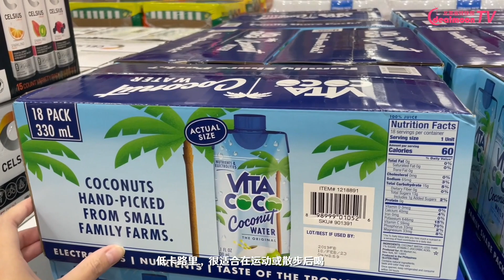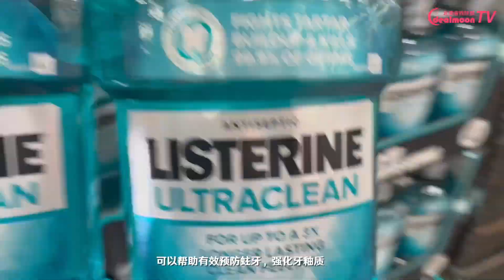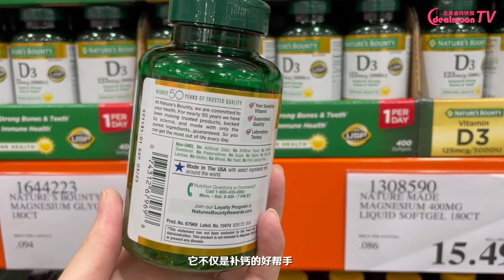Costco会员专享6/22-7/24| Costco Member-Only Hot Buys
Costco会员专享折扣来了，
超多低价好物限时供应，快冲鸭！
欢迎评论区分享
视频中“冰激凌” 产品来自Dealmoon晒晒圈粉丝@Seagull168 分享
视频中“鸡肉肠” 产品来自Dealmoon晒晒圈粉丝@AKmomzz 分享
椰子水18盒
Vita Coco Coconut Water, 11.1 fl oz, 18-count
鸡肉苹果烟熏香肠
Aidells Smoked Chicken Sausage, Chicken & Apple, 48 oz
哈根达斯冰淇淋
Haagen Dazs Vanilla & Almond Bar, 15 ct
有机低脂巧克力冰淇淋
Healthy Choice Organic Fudge Bars, 18 x 3 fl oz
搅拌机套组
NutriBullet Blender Combo
李施德林漱口水2瓶装
Listerine UltraClean Coolmint 1.5 Liter, 2-count
高露洁6倍强力去渍牙膏
Colgate Total Advanced Whitening Toothpaste, 6.4 oz, 5-pack
维生素D胶囊
Nature Made Vitamin D3 25 mcg., 650 Softgels
维生素锌片
Nature's Bounty Zinc 50mg, 400 Caplets
儿童综合维生素
Kirkland Signature Children's Complete Multivitamin, 320 Gummies
丝塔芙保湿霜
Cetaphil Moisturizing Cream 20 oz, 2-pack
丝塔芙保湿乳
Cetaphil Moisture Lotion 3-pack
丝塔芙洗面乳
Cetaphil Gentle Skin Cleanser Cetaphil 3-pack